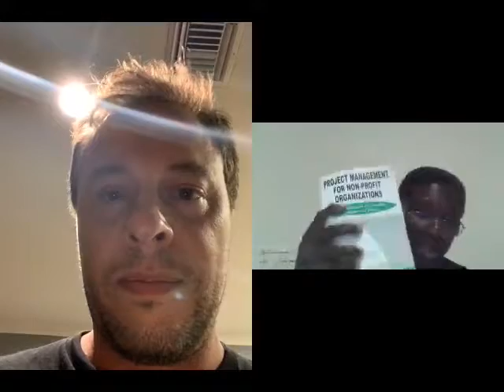SPONGEAIR Pitches Matthew Lally!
Innovate5KnK is live now with Matthew Lally!

The main purpose of SPONGEAIR is to keep dish washing sponges, brushes and napkins completely isolated from the sink thus keeping them constantly dry and healthy.  A study by Postgraduate Microbiology Laboratory at Jimma University found out that 62% of the sponges tested had gross contamination with various types of bacteria. Most sponge holders are mostly attachment to kitchen sink, keeps sponges constantly wet, have limited storage capacity. kitchen sponges hence host bacteria and give bad odor. We have developed a revolutionary sponge holder, SPONGEAIR, which is a kitchen desk top rack system that has relatively large sponges, napkins, and brush storage capacity, allows uninterrupted airflow through sponges thus keeping sponges constantly dry, hygienic and free from bacteria infection.  SPONGEAIR is currently being patented. We are looking for $250,000 to manufacture through third parties and scale the product to every household in United States and later globally.